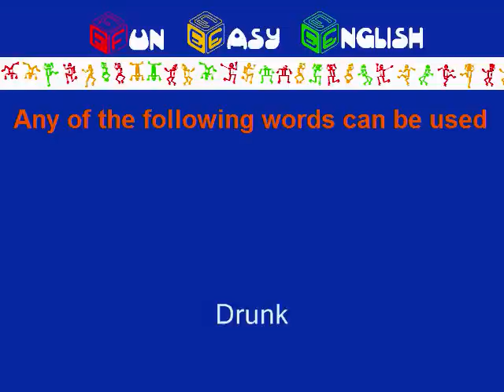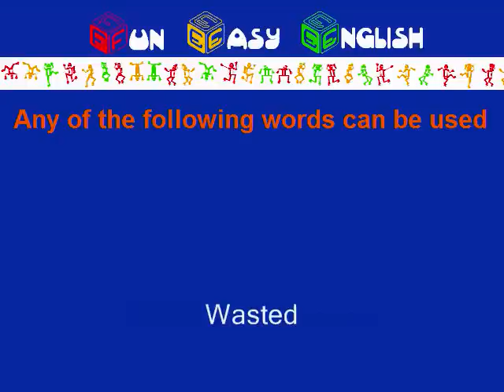FunEasyEnglish.com Classroom Vocabulary Drunk